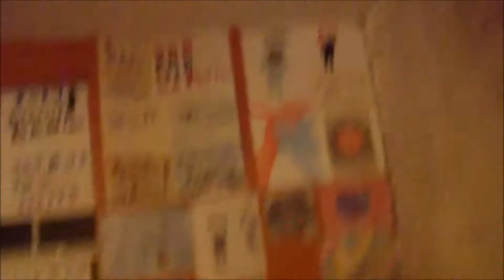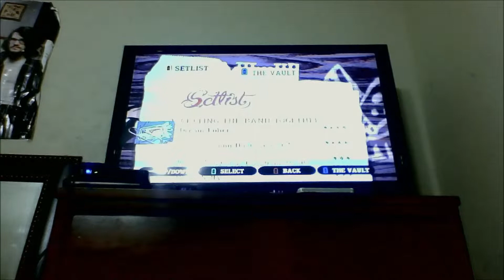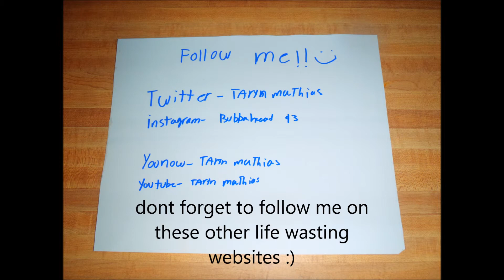lazy saturday vlog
really just me playing guitar hero